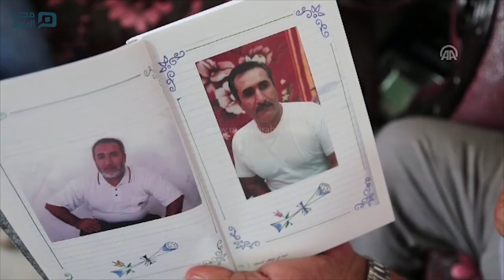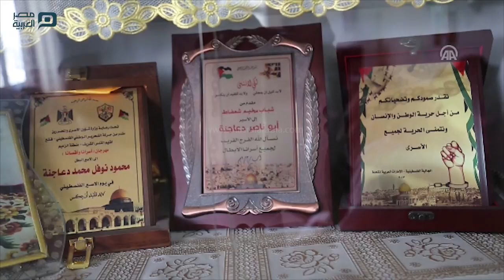مصر العربية | محمود دعاجنة.. "شيخ الأسرى المقدسيين"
عندما اعتقلت السلطات الإسرائيلية الفلسطيني محمود دعاجنة (69 عاماً) عام 1993، كان لديه من الأحفاد ثلاثة فقط، وحينما عاد لأسرته، بعد غياب في السجون استمر 21 عاماً متواصلة، وجد أن أعداد أحفاده ارتفع إلى 60. وخلال الـ 21 عاماً، كبر الأولاد والبنات، وتزوجوا، ونشأ جيلٌ جديدٌ من الأحفاد لم يعرف كثيرٌ منهم جدّهم، إلا في الصور المعلقة على الجدران وحكايات الجدّة.